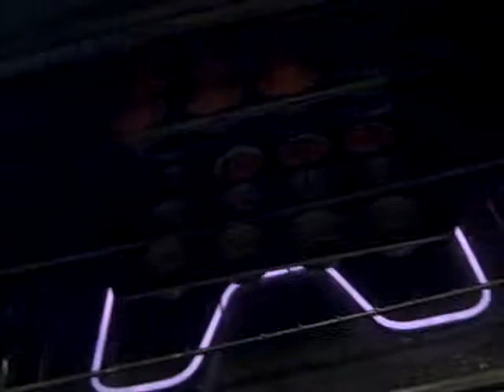VLOG #2 [part 1]: Baking, Paying Bills, Dog Thief, etc...